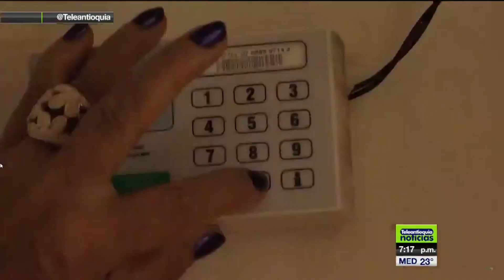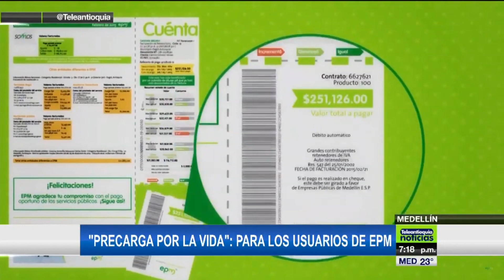"Precarga por la vida" para los usuarios de EPM - Teleantioquia Noticias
EPM habilitó la precarga por la vida como una nueva medida, con el fin de hacerle frente a la contingencia del Covid-19. Para hacer la recarga solo se necesita mandar un mensaje de texto con el número del medidor. Podrán cargar hasta 130 kilovatios de energía.